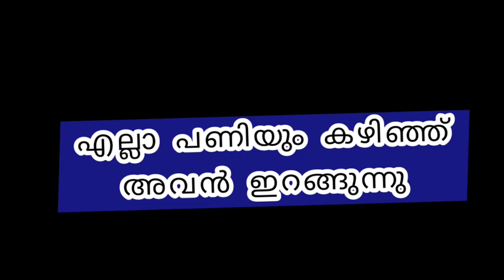ഒരു ബസ് വാങ്ങൽ സ്റ്റോറി. KOMBAN BOMBAY വാങ്ങിയ കഥ IN BUS SIMULATOR INDONESIA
ഇത് ഞാൻ എനിക്കറിയാവുന്ന രീതിയിൽ ഒന്ന് ചെയ്തു നോക്കിയതാണ്.എന്റെ ആദ്യത്തെ STORY VEDIO ആണ്.  കൊള്ളാവോ, എന്തെങ്കിലും കുറവുകൾ ഉണ്ടെങ്കിൽ എന്നോട് ക്ഷമിക്കാനേ.